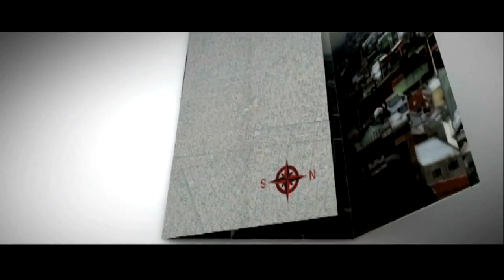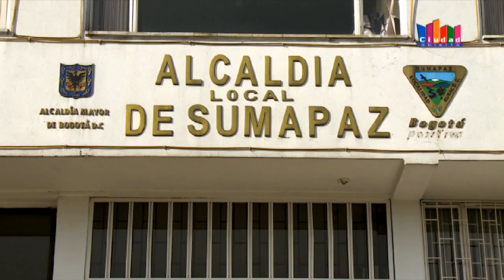CiudadAbierta - ¿Descentralización o Desconcentración?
"El Plan de Desarrollo Bogotá Humana fortalece lo público como principio del Estado Social de Derecho, mediante el fomento de la participación y decisión de la ciudadanía, la descentralización democrática, la eficacia y eficiencia administrativa, la transparencia y lucha contra la corrupción y la seguridad ciudadana como baluarte de la convivencia."